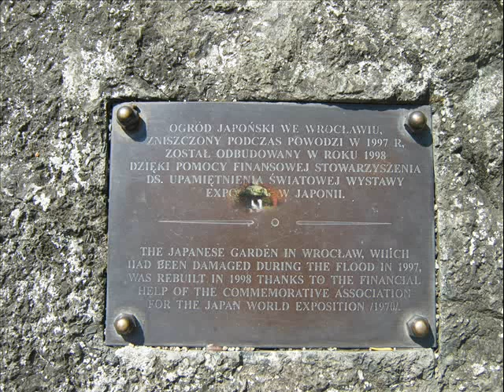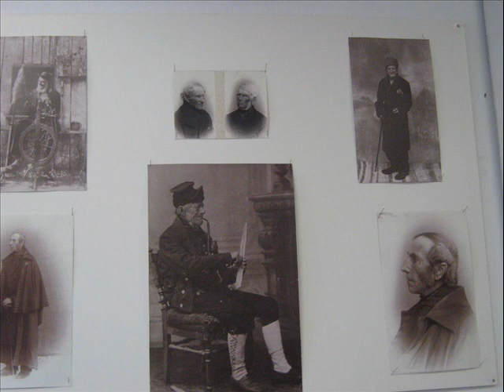Wroclaw 7 June 2011